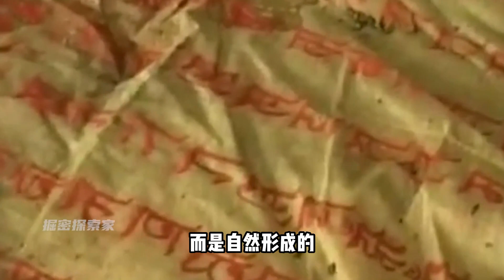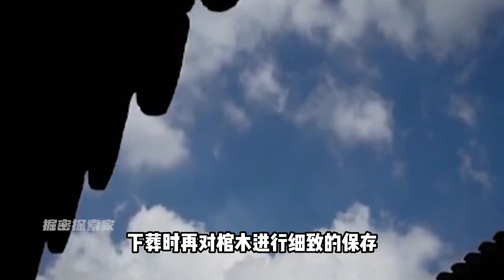湖北荊州挖出不腐女尸，面容姣好皮膚吹彈可破，專家：這是寶貝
No.4 | 黑龍江驚現詭異女尸，四肢扭曲張著血盆大口，專家：她死后曾復活